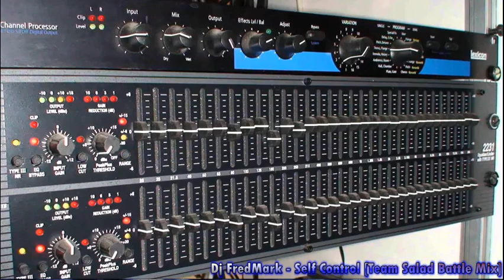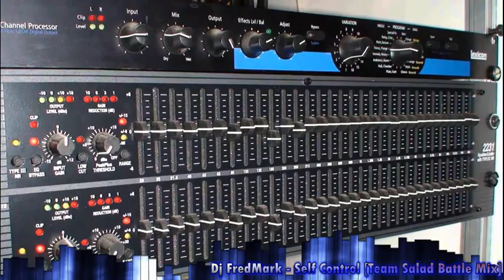Dj FredMark - Self Control [Team Salad]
This is Team Salad of Negros Beats Club